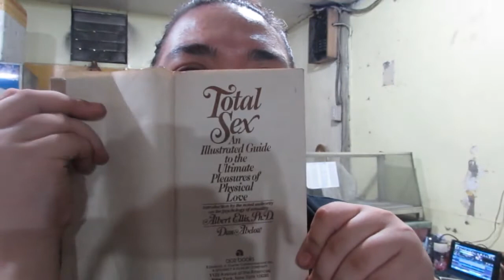I FOUND A BOOK ABOUT SEX! (march 3 2018)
Hey~!

I'm Alice, a 29year old Mass Communications Graduate who is a blogger, vlogger and all around crazy fun loving Pinay.

As much as I can I try to upload new videos everyday so if you want to know more about my life make sure to click that red button with the word SUBSCRIBE and have a new friend (me!)

FACEBOOK: Make Up, Fashion and Life = Me

And also make sure to check my blogs